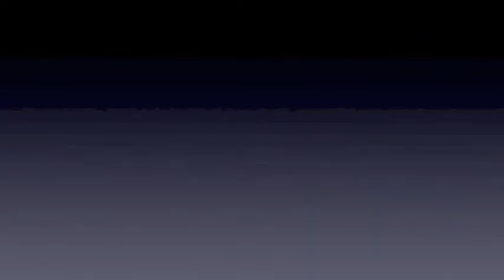Cindy Liu Tennis Movie